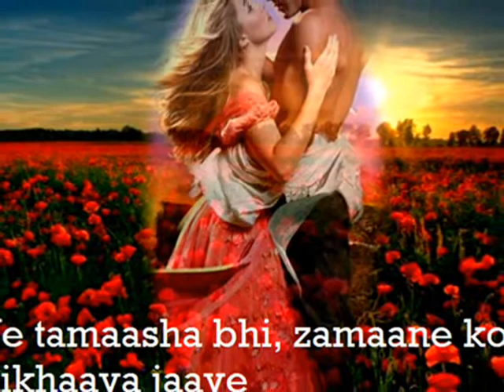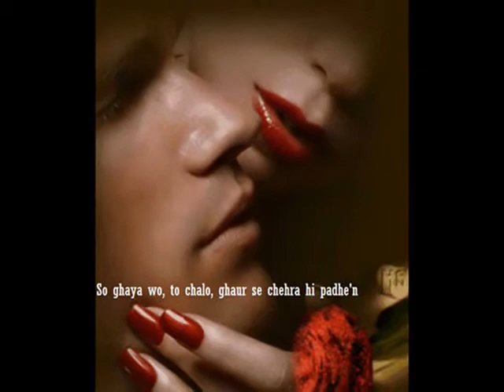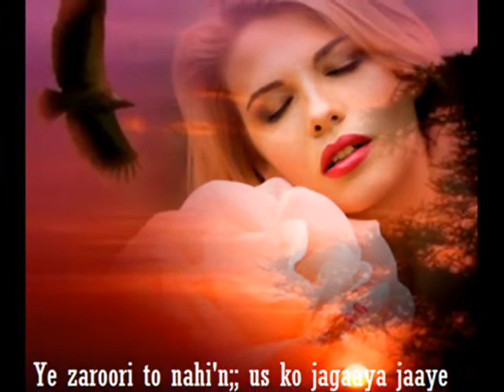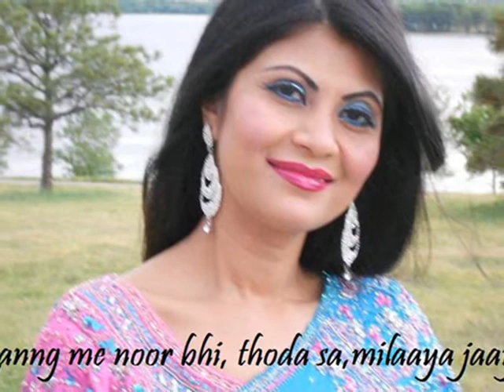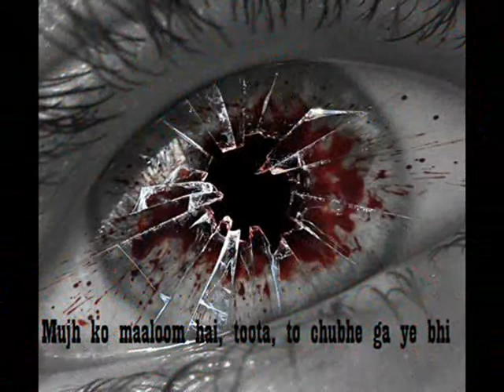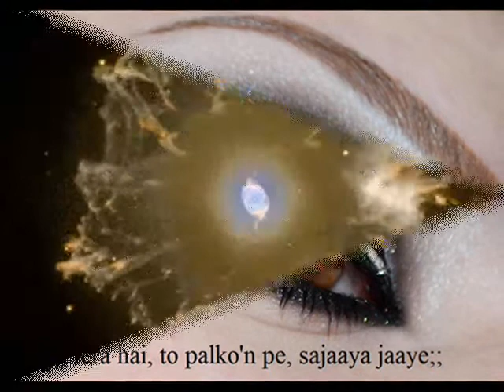Ya tamasha bhi zamane ko ...Anjum Ludhianvi...Joydeepta Bandyopad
Graphics: Seema Gupta
Ye tamaasha bhi, zamaane ko dikhaaya jaaye;;
Waqt ki jeb se, ik lamha churaaya jaaye;; .

So ghaya wo, to chalo, ghaur se chehra hi padhe'n,
Ye zaroori to nahi'n;; us ko jagaaya jaaye;; .

Teri tasweer , bannani ho ager, tujh jaisi;;
Ranng me noor bhi, thoda sa, milaaya jaaye;; .

Mujh ko maaloom hai, toota, to chubhe ga ye bhi;;
Khaab tera hai, to palko'n pe, sajaaya jaaye;;